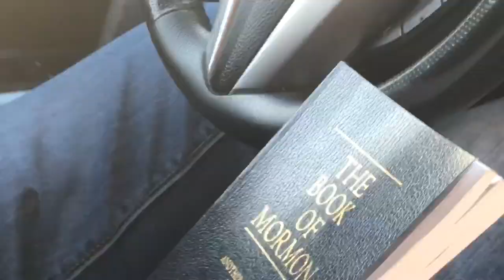sister jean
spending 13 hours with dylan and slightly going insane. also got the book of mormon from sister jean on the city streets.